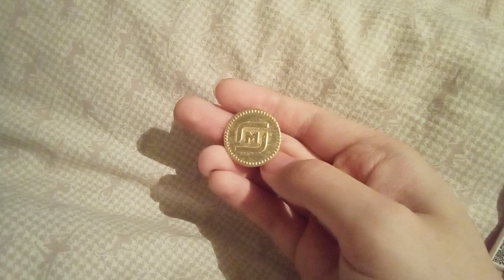(STOP TURNING COMMENTS OFF, YT!) Попалась редкая монета Магнит.))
У меня неожиданно попалась Магнит.))

Darn, YouTube! Stop turning comments off!